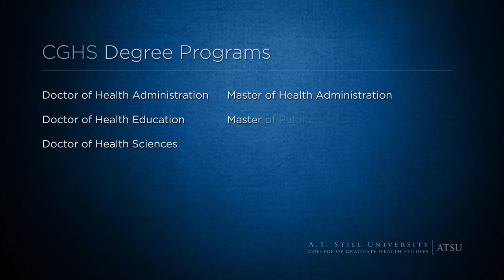College of Graduate Health Studies, ATSU | Don Altman, Dean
Don Altman, DDS, DSHc, MPH, MBA, MA, Dean of A.T. Still University’s (ATSU) College of Graduate Health Studies, describes the vision behind this top health science university’s graduate health studies degree programs. The online programs are designed for health professionals seeking to continue their education with a leading health science university. These top health studies online programs are:

- Dental Public Health Residency
- Doctor of Health Administration
- Doctor of Health Education
- Doctor of Health Science
- Master of Health Administration
- Master of Public Health
- Master of Public Health, Dental Emphasis
- Master of Public Health, Dental Emphasis with a Dental Public Health Residency Certificate
- Master of Science in Kinesiology
- Master of Science in School Health Education

Being first in whole-person healthcare, ATSU builds quality programs aimed at delivering personal attention to each of our students while having the resources of a superior institution.